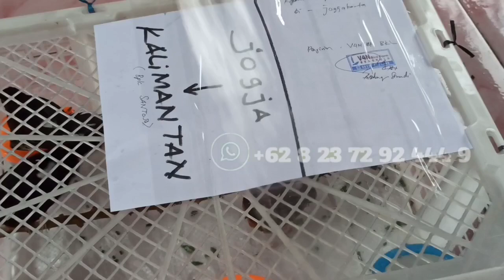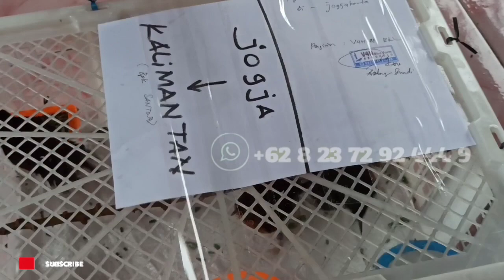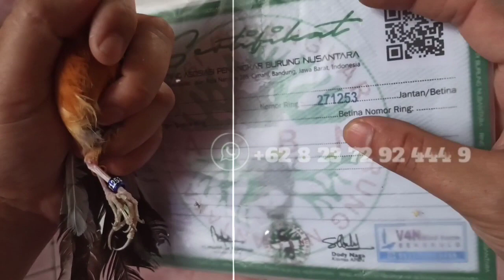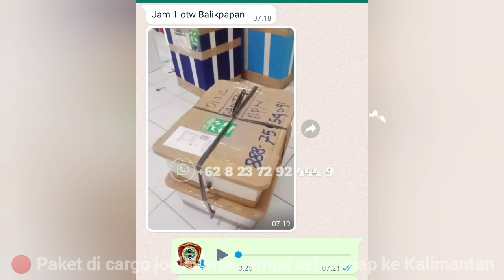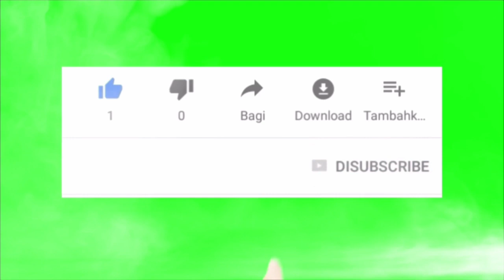PENGIRIMAN KE BANTEN, BOGOR, JOGJA, DAN KALIMANTAN‼️TROTOL DAN PASTOL GEN B3‼️SUKSES DAN LANCAR‼️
WA asli order kami ini frend 👉 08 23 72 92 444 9